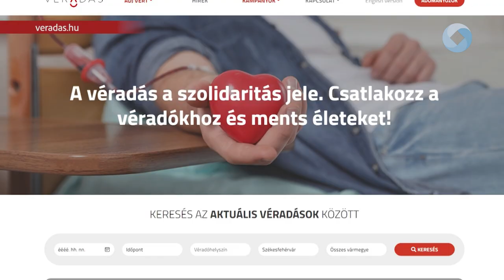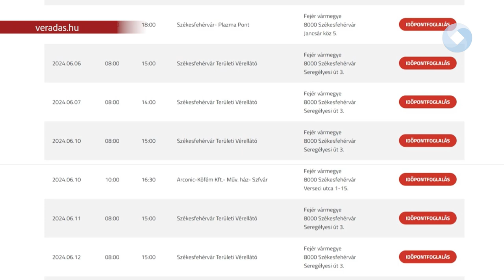Nyáron kiemelten fontos a véradás!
Életeket mentünk a vérünkkel! Évközben a legtöbbek számára egyértelmű ennek a fontossága, viszont nyáron az emberek többsége nyaral, pihen, szabadságát tölti, ilyenkor kissé háttérbe szorul a segítés, éppen ezért ebben az időszakban kiemelten fontos a figyelemfelhívás: nyáron is szükség van véradókra!